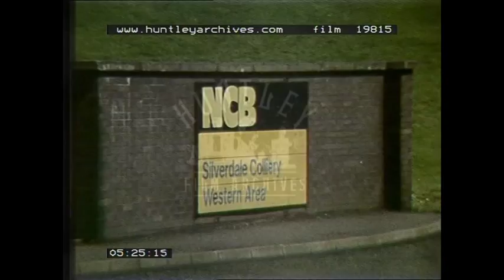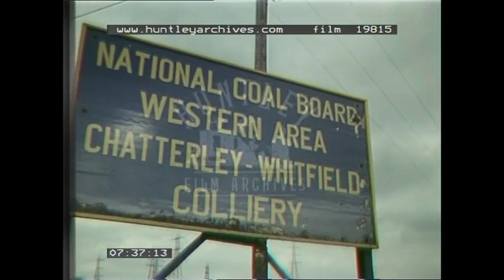Industry And Mining In North West England, 1970s - Film 19815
Industry and mining in the North West of England.
The Potteries, Stock on Trent, archive film and today (late 1970s) Old bottle oven kilns. Gladstone Museum, fund raising event. Miss Staffordshire arrives by horse drawn carriage. Wheel barrows of coal are tipped into a pile in readiness to fire the kilns. People watch pottery making in action at the museum.  Shelves of pots ready for firing.  Men add coal to kiln furnace. Children watch on eagerly. Smoke billows from the kiln's chimney. Pottery ornaments from the 70s displayed on a mantel piece. Tiles from the same era. National Coal Board (NCB) Staffordshire House exterior of building. Map of UK showing locations of coal mines. Exterior of Bold Colliery near St. Helens and its neighbouring power station.  Entrance to Florence Colliery near Stoke On Trent, exterior of main building and sign "Florence Colliery". A train take miners down to the new coal face. Sign for and entrance to Coldditch colliery with methane gas production. Warning signs about methane gas. Lots of pipework. Nearby Brickworks is powered by methane. Machines showing the automated process of brick making. Lorries being loaded with pallets of bricks by forklift. Entrance and sign for Silverdale Colliery. View of construction works building two new drifts. Water treatment plant. Graham and Brown wallpaper factory near Blackburn. Industrial sized coal fired boilers at the factory. Camera zooms in on a ginger cat preening itself on one of the boiler units. Inside the factory, rolls of wallpaper being made by machine.  Central Forest Park, Stoke on Trent, people walk through the parkland. View of the park's lake. Chatterly - Whitfield Colliery sign, closed down mine with its semi-derelict buildings. People walk down a country lane towards the camera. Panning view across green belt fields. Two surveyors using a theodolite. They look across the fields and refer to a map. People playing lawn bowls.